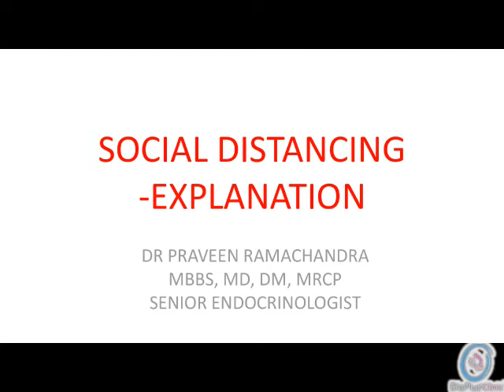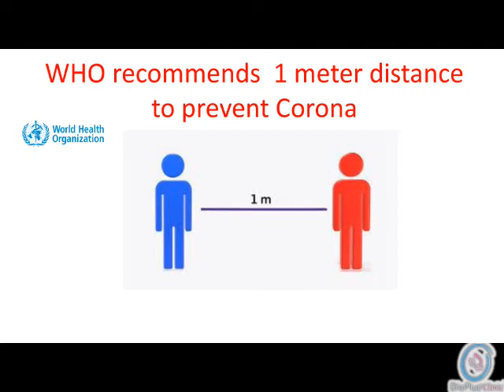PRIME MINISTER MODI, ASKING INDIANS TO MAINTAIN SOCIAL DISTANCE, WHAT DOES IT MEAN?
PRIME MINISTER MODI, ASKING INDIANS TO MAINTAIN SOCIAL DISTANCE, WHAT DOES IT MEAN? EXPLAINED IN DETAILS

MBBS, MD , DM (ENDOCRINOLOGY)
CONSULTANT PHYSICIAN AND ENDOCRINOLOGIST
ARKA HOSPITALS AND DIAPLUS ENDOCRINOLOGY CLINICS